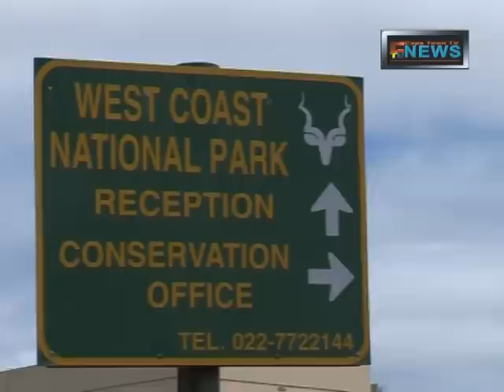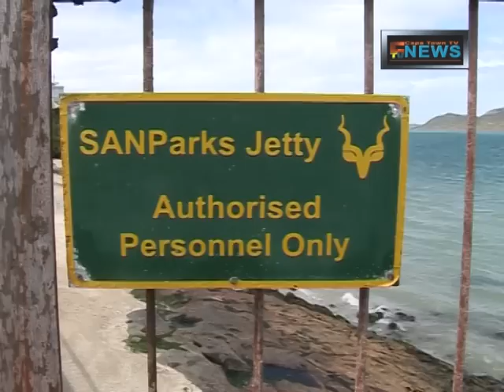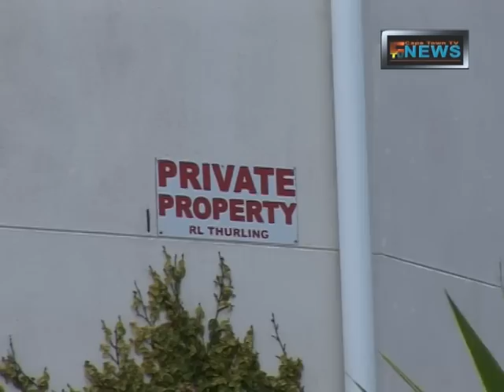West Coast Fishers March To SANParks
West Coast Fishers march in protest to SANParks offices in Langebaan on the 19 October 2012, demanding their historical fishing rights to the marine protected area - Zone B - on the Langabaan Lagoon.